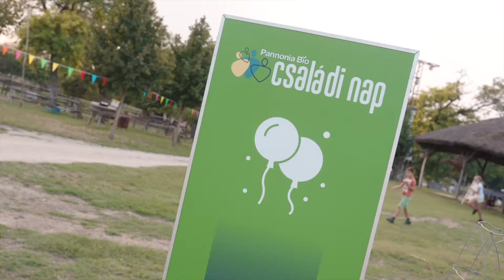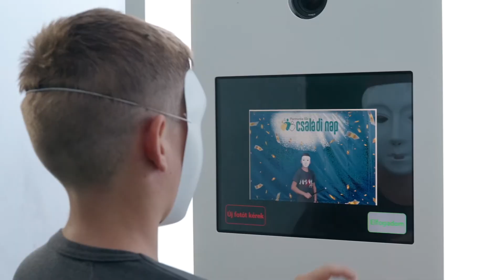Családi nap a Pannonia Bio-nál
Jó hangulatú délutánon találkozott a Pannonia Bio népes családja a solti Révbérpusztán.